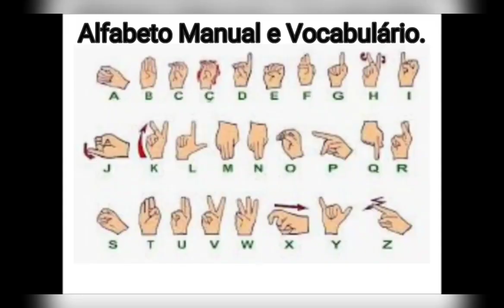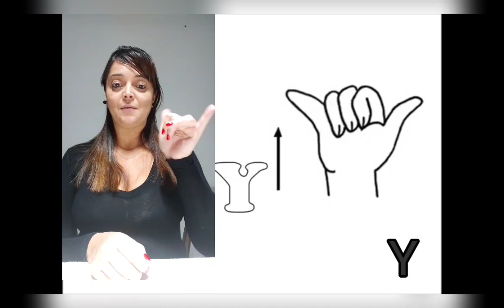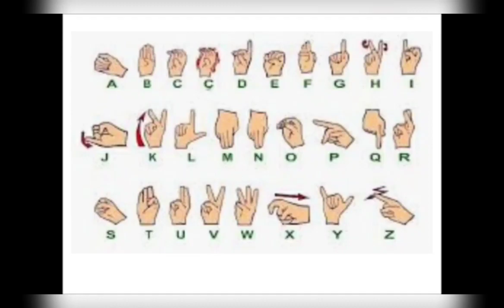Ed. Inclusiva - LIBRAS - Videoaula 05 - Vocabulário